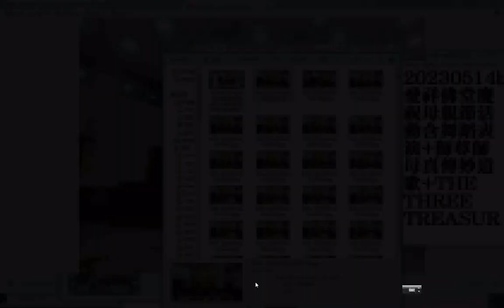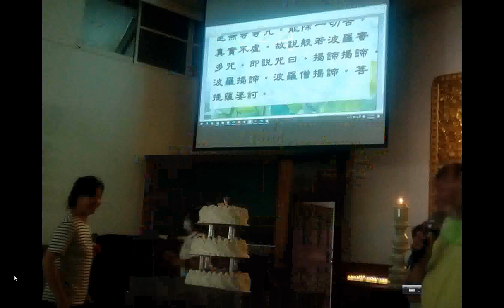20230514ggg#愛祥佛堂 慶祝母親節活動含#民族舞蹈 表演+師尊師母真傳妙道歌+THE THREE TREASURES OF TAO三寶心法英文中文對照.html 由#善書圖書館 網站分享+.